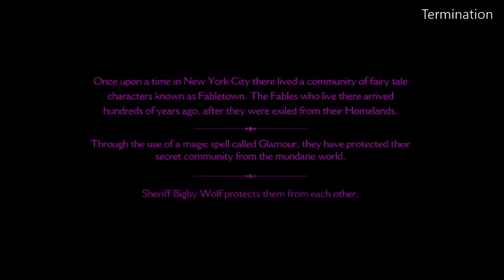The Wolf Among Us: Episode 1: Faith Part 1: Disturbance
Gonna remake it since i didn't know how to record right back then.

ᔕTᗩY ᑕᒪᗩᔕᔕY !